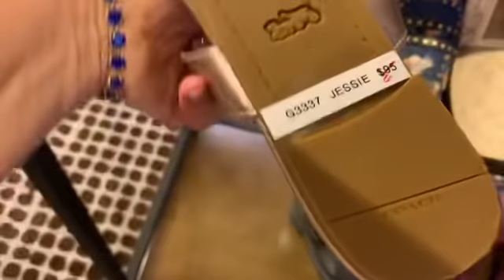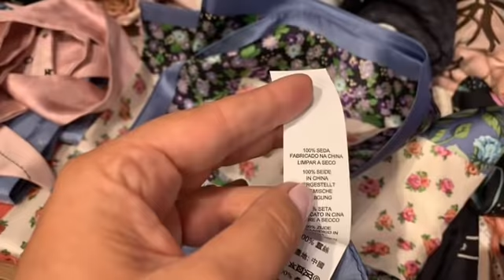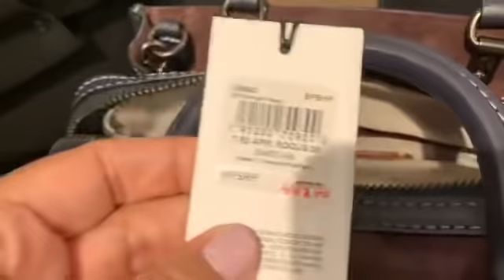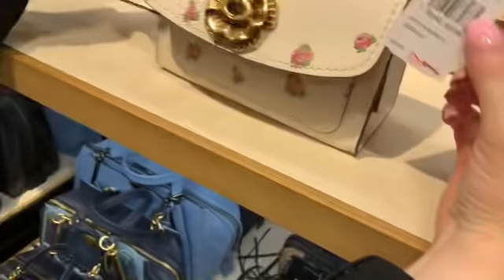Y184 Дорогой!!! Но жутко красивый COACH!!! Скидки до 50%.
WhatsApp & Viber
(Номер Российский)